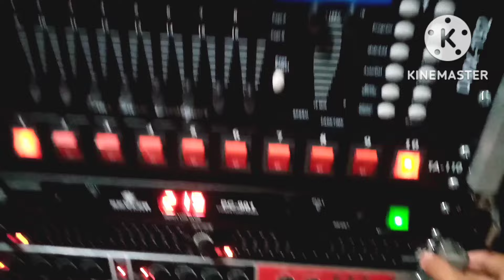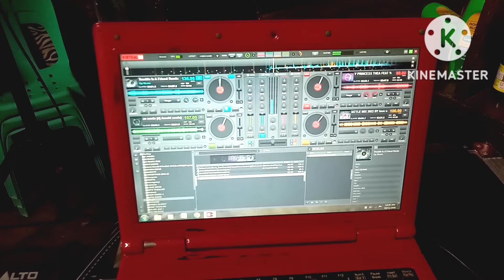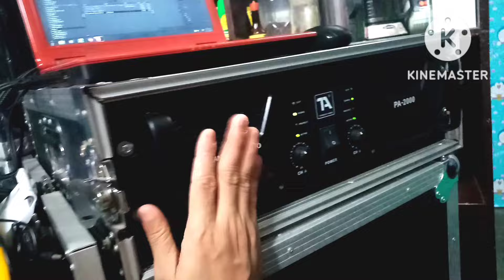joson airbus 12 fighter Solid ka sa ganda ng speaker nato Subrang linaw ng tunog clear ng vocal nya